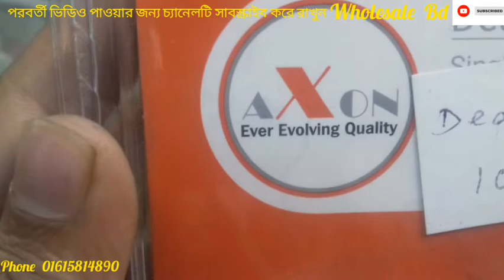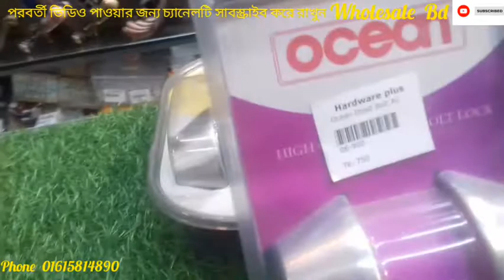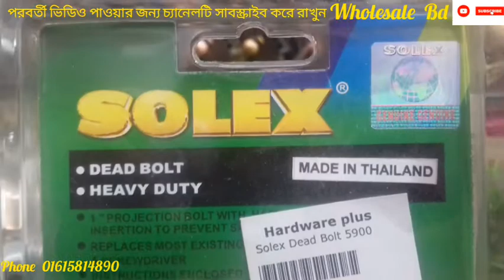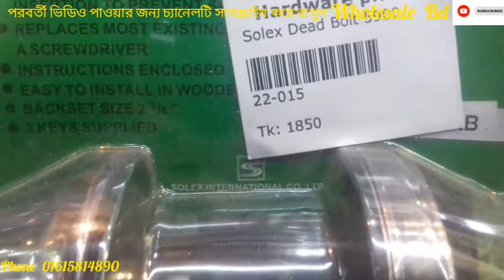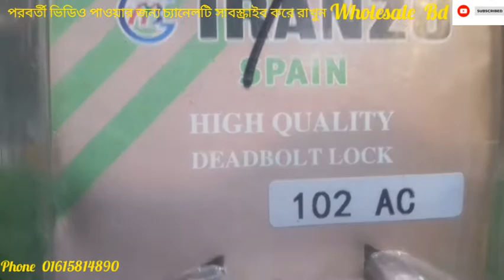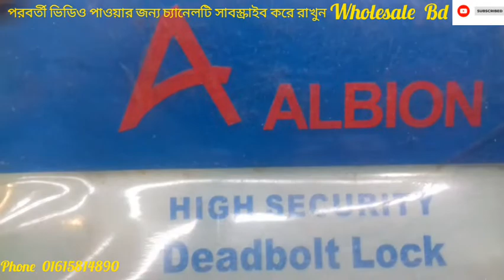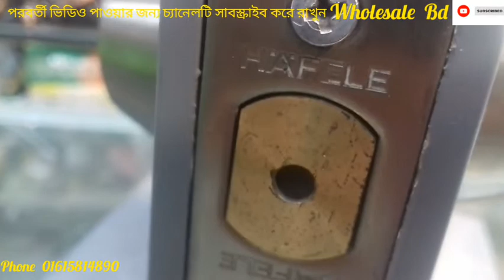Hi quality সিকিউরিটি লক কিনুন হোলসেল মার্কেট থেকে wholesale Bangladesh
Wholesale Bd    ইউটিউব চ্যানেল আপনাদের স্বাগতম
ভিউয়ার্স আপনারা হার্ডওয়ারের সকল প্রডাক্ট আমাদের কাছে পেয়ে যাবেন
handle lock.round lock.sis lock
pad lock.lever lock.আপনারা আমাদের কাছে পর্দার মালামাল পেয়ে যাবেন
pipe socket.pipe holder ss pipe
 সব থাপের অ্যালুমিনিয়াম ল্যাডার পেয়ে যাবেন
আপনারা আমাদের কাছে হ্যান্ড টুলস পাওয়ার টুলস এগুলো পেয়ে যাবেন
সবকিছুই রিজেনেবল প্রাইস এর ভিতরে পেয়ে যাবেন
wholesale Bangladesh